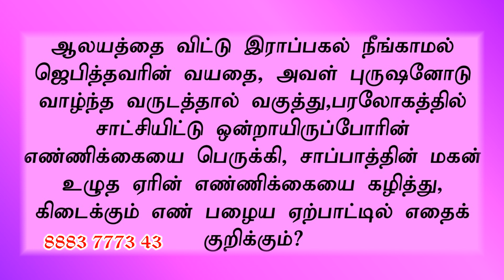Nijam Tv In Christmas 2020 Sum 1